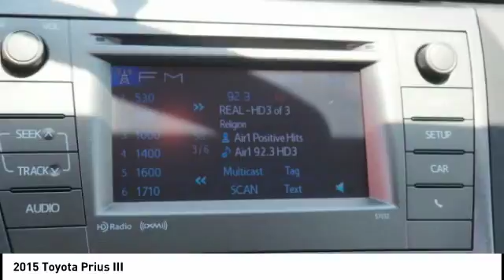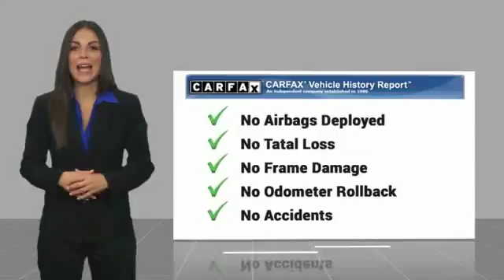2015 Toyota Prius Orange CA U21437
2015 Toyota Prius III

1400 North Tustin Ave.

You'll love this 2015 Toyota Prius. This is a  you'll want to take home. Call and get in touch with Toyota of Orange directly, and be the first to open the door today!